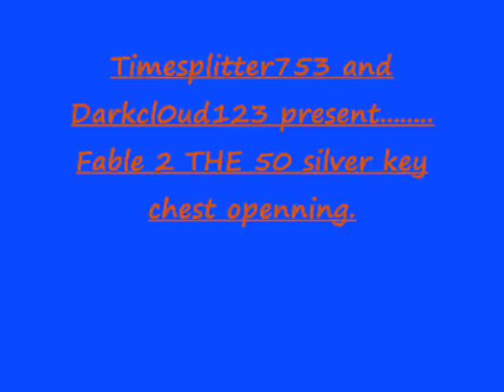Fable 2: The 50 Silver Keys Chest Oppening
Me showing you the grand oppening of the 50 silver key chest in fairfax gardens.